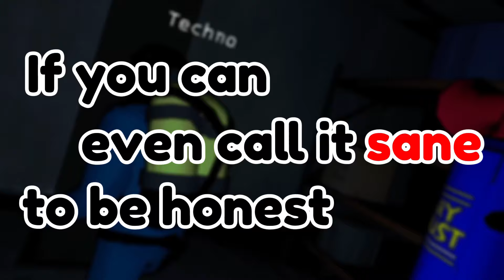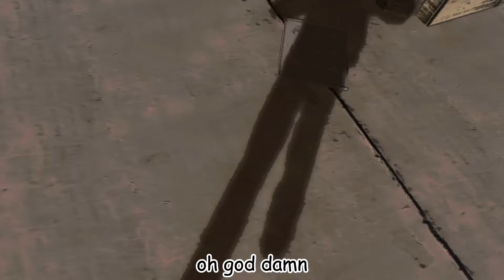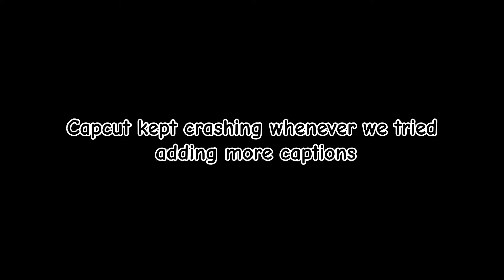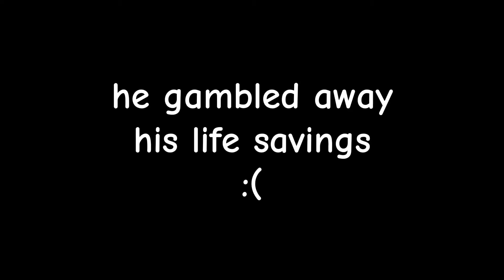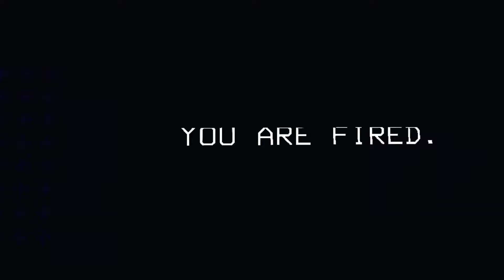This VR Mod Makes Lethal Company Scary Again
I don't know how to make descriptions

Chapters:
00:00 - Intro
01:00 - Fixing VR
03:19 - Fighting for our lives
12:20 - GAMBLING TIME!!!
14:48 - the horrors never stop.
24:23 - (lack of) Outro

Other places that i do stuff:
Discord.gg/pHvzJmTAwn